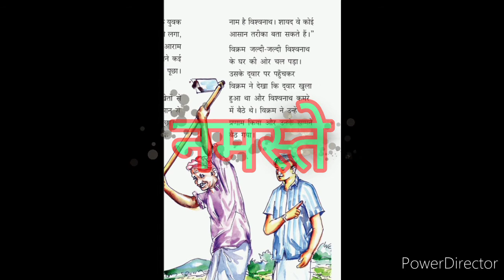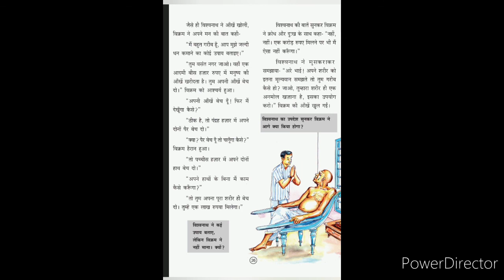Hindi 7th standard chapter 2 part - 2